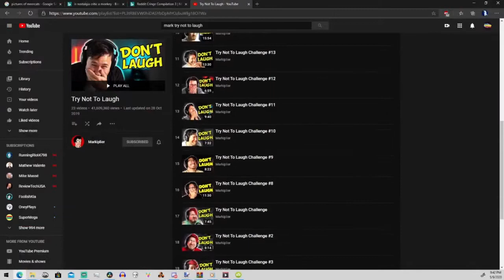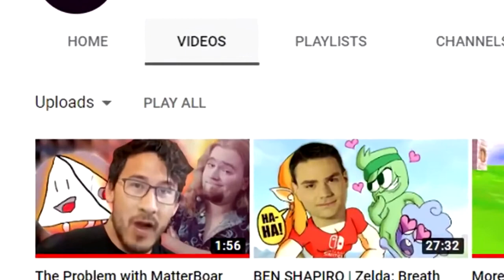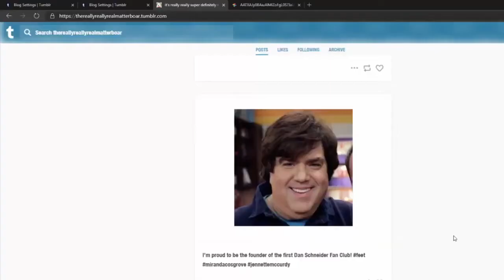The MatterBoar vs TGaG Controversy